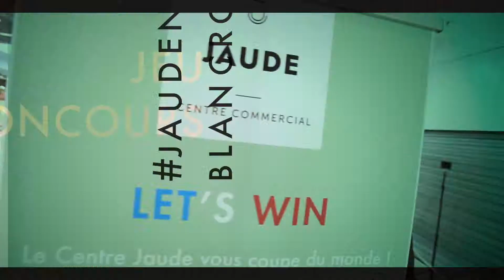Animation Coupe du Monde de football au Centre Jaude